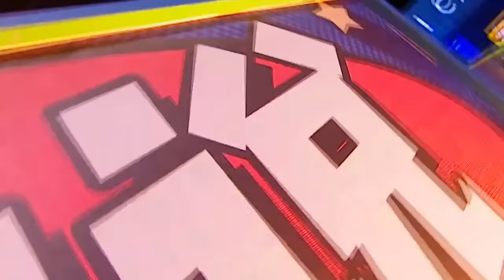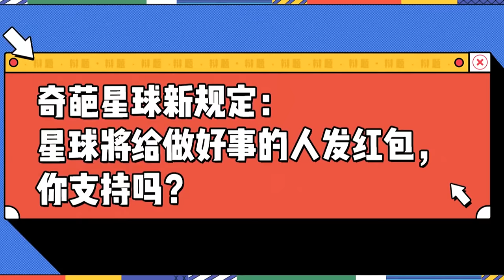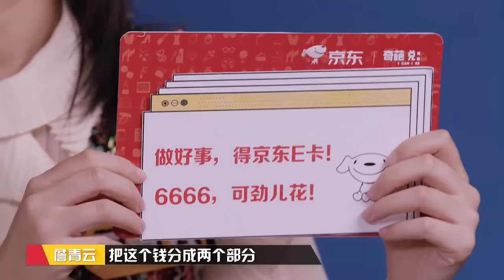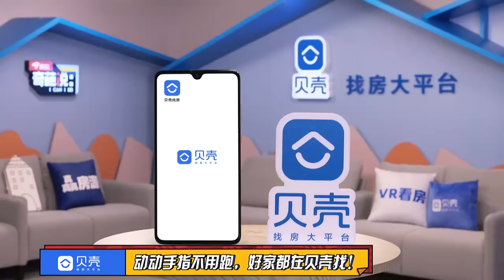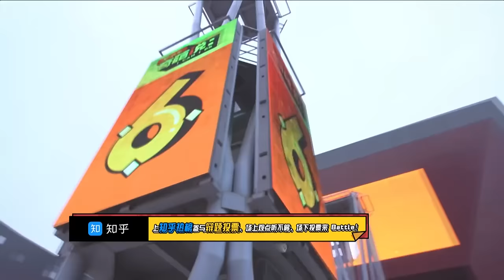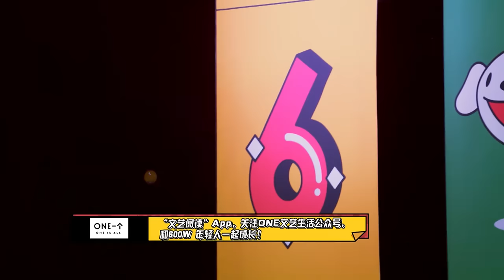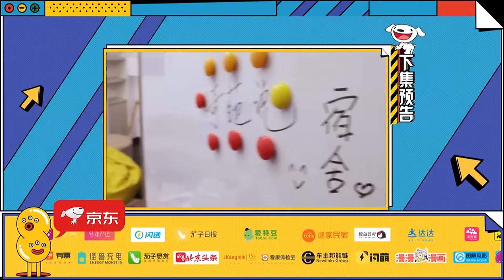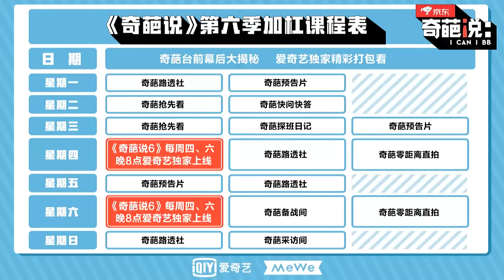EP7 程璐蔡永康现场开杠 肖骁詹青云王炸组合下场 做好事究竟值不值得金钱回馈呢？| 奇葩说6 I CAN I BB S6 FULL| iQIYI精选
《奇葩说6》全集iQIYI综艺全球上线！登录iQIYI国际版或下载iQIYI国际版APP，还有更多独家资源等着你：

《奇葩说》是基于辩论的形式，以风趣幽默的语言，将思辨进行综艺化呈现。第6季节目将《奇葩来了》《奇葩大会》和《奇葩说》三档节目合一，其中大规模选人的过程将出现在节目里，最终由网友评判。